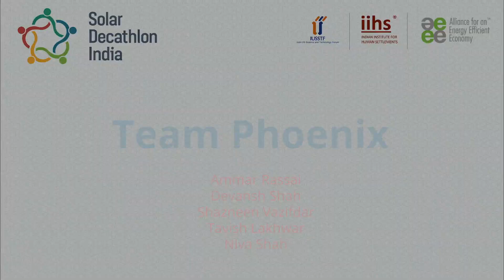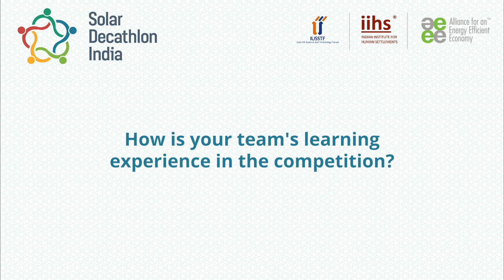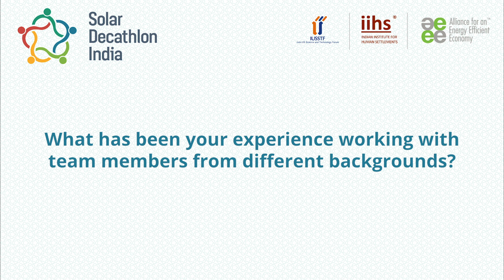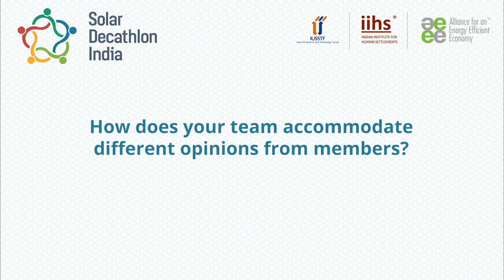Team Phoenix | Solar Decathlon India 2020-2021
Members of Team Phoenix from Balwant Sheth School of Architecture talk about resilience as an important element of building design. They describe their journey in Solar Decathlon India 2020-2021 and their experience designing a community resilience shelter to support the Koliwada community in Mumbai.

Solar Decathlon India invites collegiate teams to join forces to combat Climate Change. This is an opportunity for student teams to design net-zero-energy-water buildings, contributing to real projects, while partnering with the leaders in real estate development. The Solar Decathlon India will help students stay a step ahead and introduce innovative and affordable market-ready solutions. This is the resilient and carbon-neutral way forward for our sustainable buildings and communities.